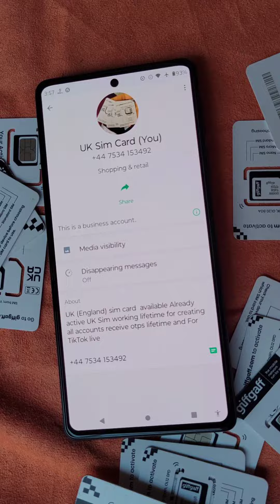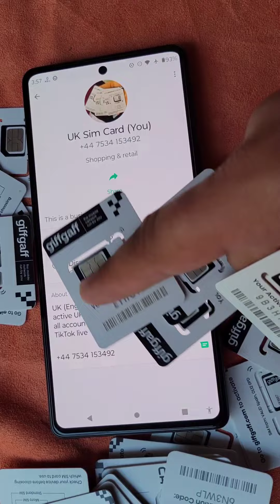how to activate uk sim in pakistan